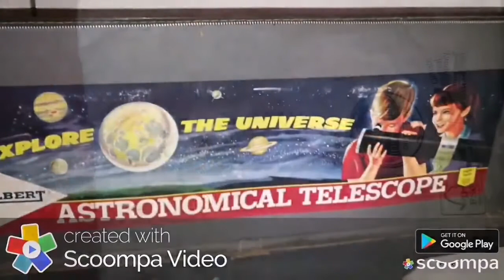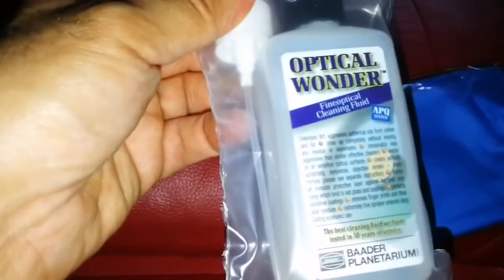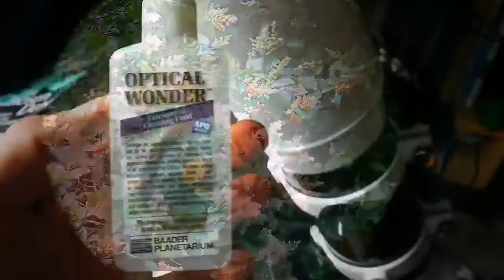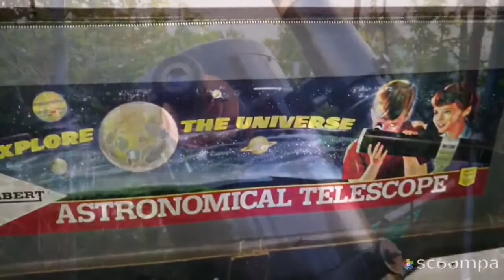Baader Optical Wonder: Unboxing & Using Lens Cleaner / SkyWatcher SkyTravel 102 Refractor Telescope